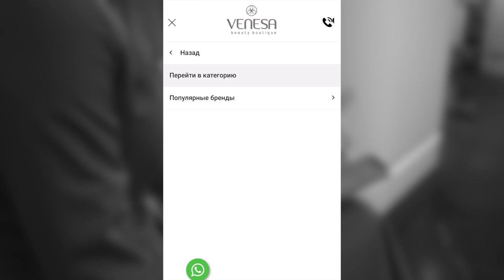Сергей Жуков о семье, заработке детей, «блате» звездных подростков и страсти в отношениях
Сергей Жуков рассказал о дочери от первого брака, прошлом,
жене и воспитании детей в шоу "Ваша Наташа"

Выражаем благодарность отелю Swissôtel Красные Холмы Moscow, за содействие в организации съемки

Swissôtel Красные Холмы - яркий представитель одного из самых известных швейцарских гостиничных брендов в мире.
Отель расположен в сердце деловой и культурной жизни Москвы, рядом с основными достопримечательностями и главными магистралями столицы.

Бьюти-партнёр шоу:
We Stars Beauty
Студия красоты на Новом Арбате, 32

Make up: Магда Мос @magdochkaa

00:00 в гостях у «Вашей Наташи» Сергей Жуков
01:10 Наташа готовится к съемкам в клинике Venesa venesa.ru
04:21 Почему Сергей не уделял внимание дочери от первого брака?
10:00 об Американском менталитете старшей дочери
11:24 о ревности дочери к «новой семье» папы
14:00 Секретный код ВАША НАТАША на уникальную скидку 20% в Natura Pura
naturapura.ru
15:09 конкуренция детей в многодетной семье
18:20 психолог Марк Бартон о конфликтах между братьями и сёстрами и «языках любви» детей
20:54 можно ли применять бабушкины методы воспитания к современным детям?
25:29 как дети Сергея доводят маму до слёз?
28:45 девочки разводят на подарки в 12 лет?
30:13 “В наше время принято покупать любовь”
30:21 как рассказывать 13-летней дочери об отношениях с противоположным полом
34:26 как влияет детская комната на формирование личности ребенка?  Дизайнера АрхДетали archdetali.ru
36:36 зачем Сергей Жуков заставляет детей работать с маленького возраста?
39:35 почему Сергей и Регина забирают заработанные деньги сына?
43:37 “Папа - обуза”. Детей Жукова обижают из-за звездного статуса папы
45:43 психолог Марк Бартон: как помочь ребенку пережить поражение?
50:48 как родителям троих детей сохранить искру в отношениях?
52:32 “Езжайте делайте ребенка”. Дети в семье Жуковых требуют пополнения в семье
53:42 “С вашими деньжищами можно иметь много детей”
55:05 Психолог Марк Бартон: как не утратить страсть в семейных отношениях

Друзья, встречайте шоу «ВАША НАТАША». Здесь звездные гости и Наташа Подольская обсуждают все то, что волнует вас, отцов и детей по ту сторону экрана. А эксперт шоу, психолог Марк Бартон внимательно слушает гостя и на его примере разбирает все тонкости детско-родительских отношений.